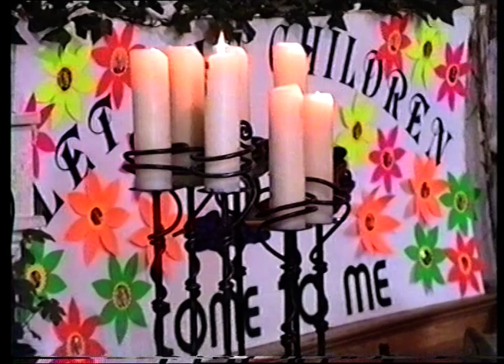Dunleer 1998 First Holy Communion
This is a Communion video of the 1st or 2nd class of Dunleer National School of 1998. The ceremony took place in St Brigid's Church Dunleer on 30th May 1998.

Names of most of those who received their first holy communion

Lisa Bickmore
Scott Gaynor
Edel McKenna
Emily Callan
Leah Carrie
Stephen Harmon
Andrew Hynes
Bernard Lynch
Sarah Jane Kelledy
Luke McDonald
Sonya McEvoy
Oisin McGuinness
James McKeown
Ian Mulroy
Cillian Reynolds
Kerry Rooney
Simon Squizzoni
Damien Torris
Julianne Twaddle